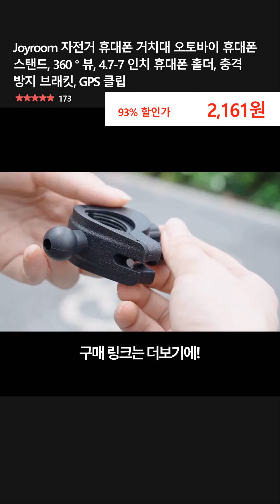Joyroom 자전거 휴대폰 거치대 오토바이 휴대폰 스탠드, 360 ° 뷰, 4.7-7 인치 휴대폰 홀더, 충격 방지 브래킷, GPS 클립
👉 구매링크